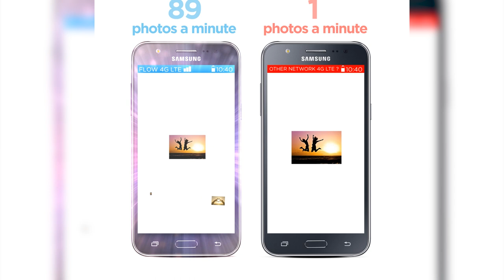SLFS RECEIVES TWO FIRE APPLIANCES FROM CANADA CHARITY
Two multi role fire-trucks have been added to the fleet of vehicles operated by the Saint Lucia fire service.
Donated by Canada-based group, "firefighters without borders", the trucks as well as special gear are just the latest contribution to the fire department by the charity.